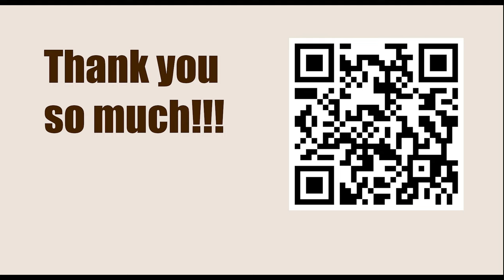World Championship 2016, New York, USA - Round: 1 || Magnus Carlsen vs Sergey Karjakin